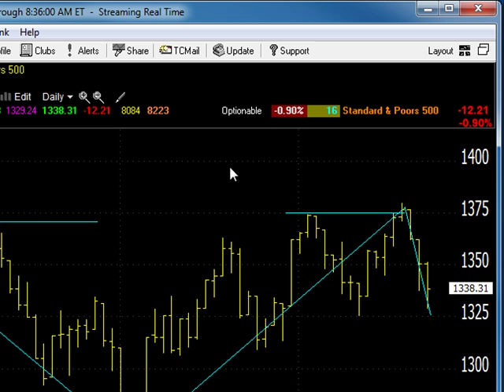Dave Landry's Market In A Minute